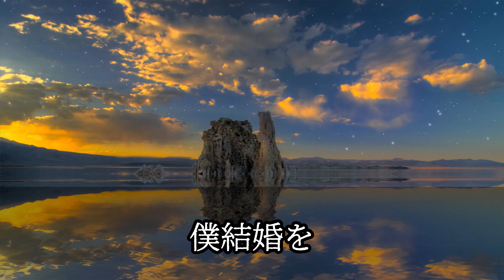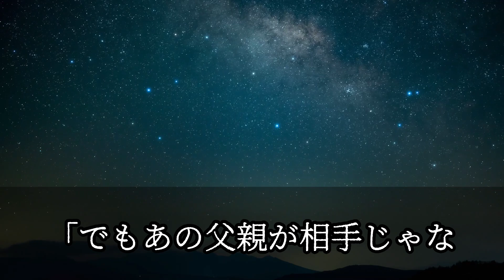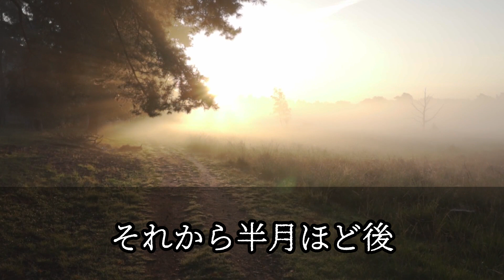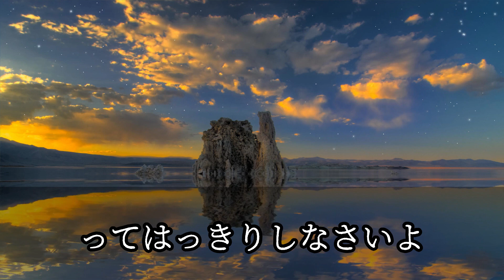【朗読】娘が結婚相手として連れてきた男を気に入った俺。相手の両親に挨拶に行くと「あなたはうちに相応しくない」と理不尽な理由で突き返され、いきつけの小料理屋の女将に話すと... 感動する話 いい話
この物語は50代の女が作ったフィクションです。
私自身の体験や人から聞いた話などを元に創作しています
少しドキドキする純愛物語や、禁断の恋、感動話などをお届けいたしますので、お楽しみ頂けましたら幸いです。

登場する人物・団体・名称等は架空であり、
実在のものとは関係ありません。